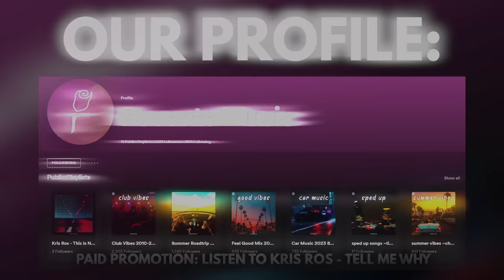summer 2012 mix ~nostalgia playlist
pov: you are on a roadtrip during 2012 summer night while listening to these nostalgic songs by
Maroon 5, Flo Rida, Adele, David Guetta and many more!